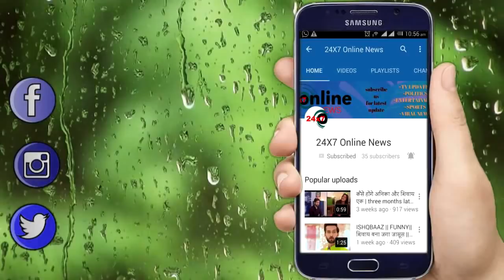ISHQBAAZ || वीर की खतरनाक साजिश लेगी शिवाय की जान